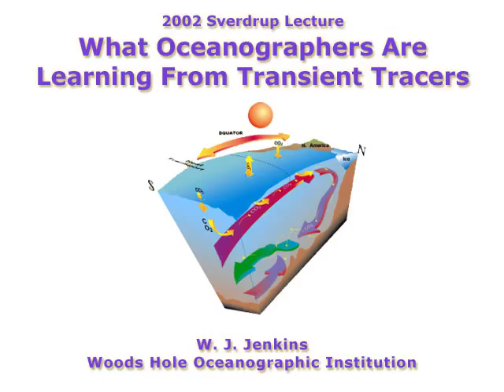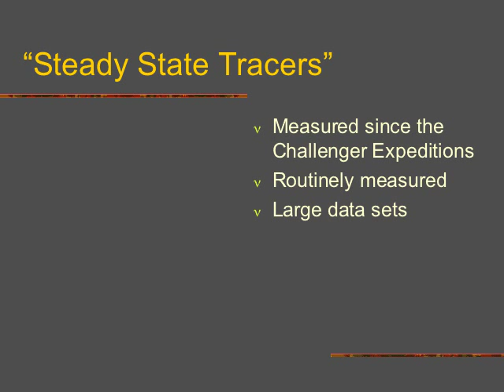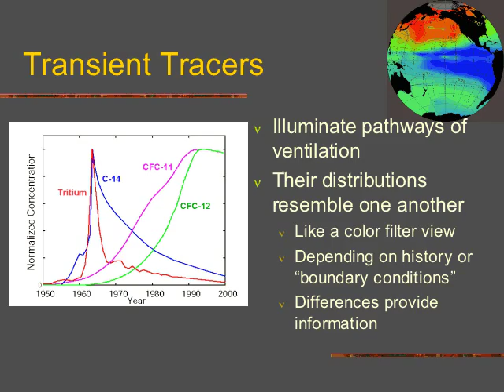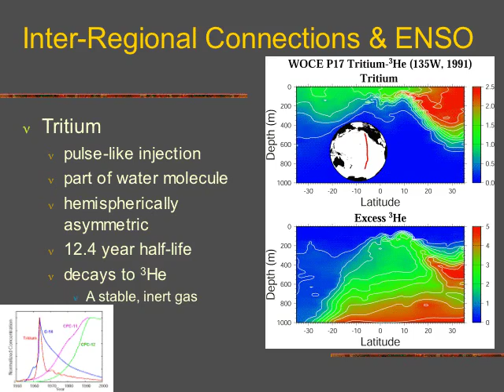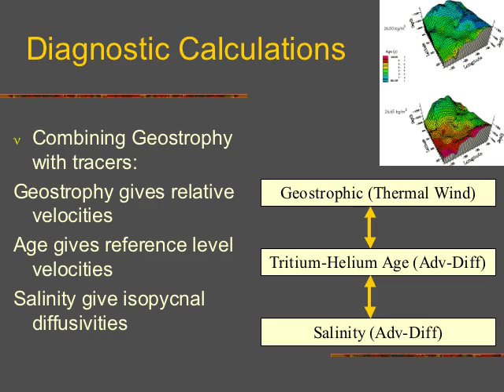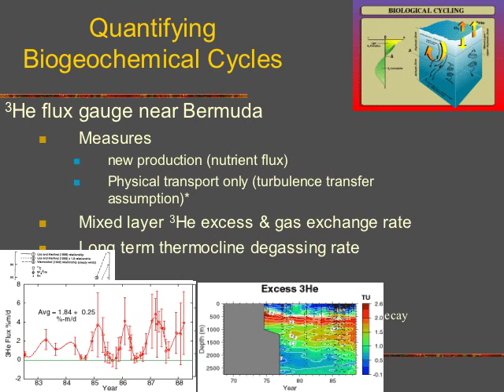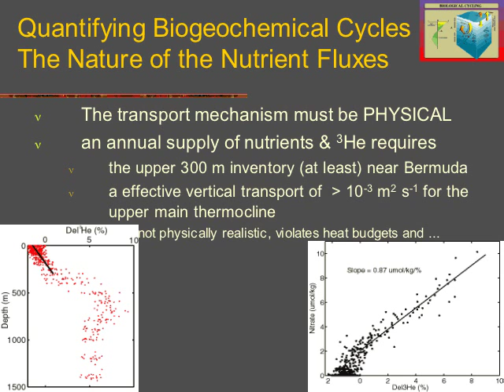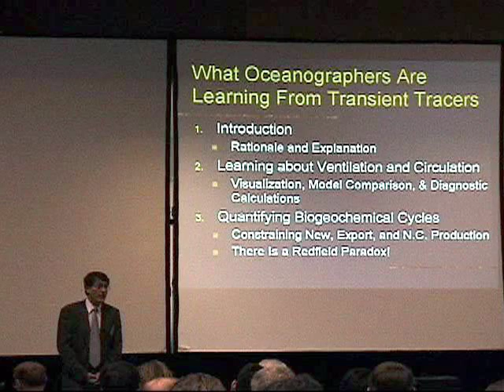Sverdrup Lecture, William J. Jenkins - AGU Fall Meeting 2002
Sverdrup Lecture, William J. Jenkins

Note: AGU realizes that this video may not render perfectly because of the age of the original file. The presentation is posted in hopes that some viewers will still find the presentation to be valuable.

AGU Fall Meeting 2002